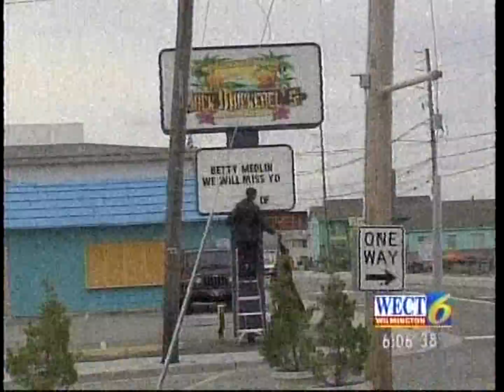Remembering Betty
I ran across this the other day and thought some folks from Kure Beach may like to see it again...